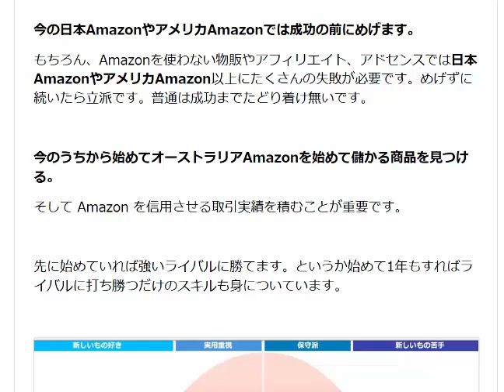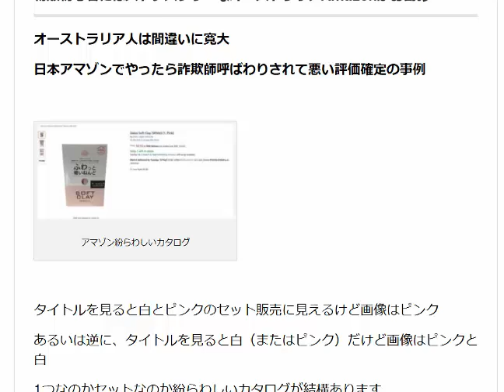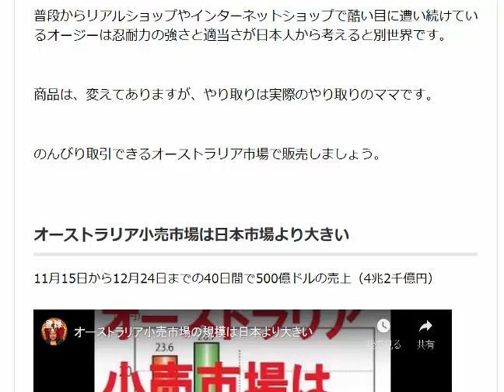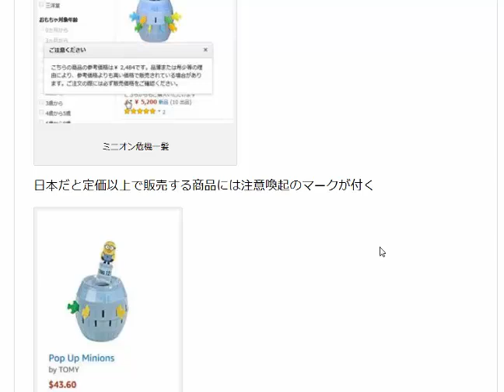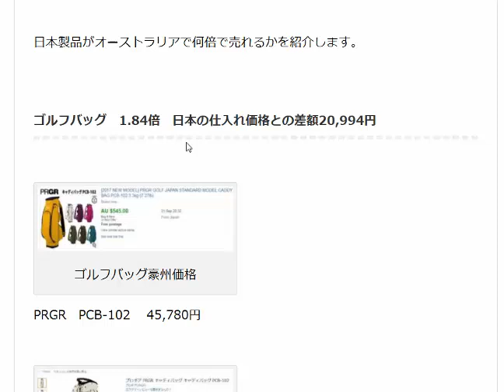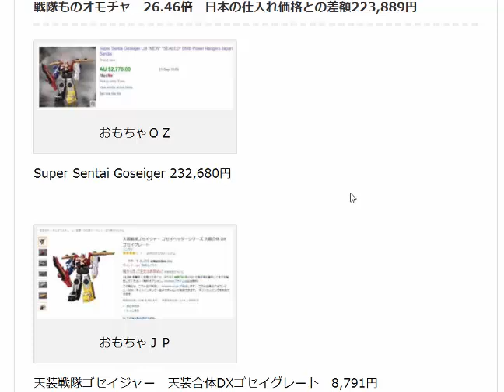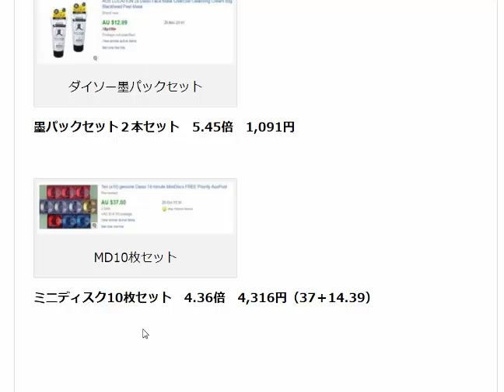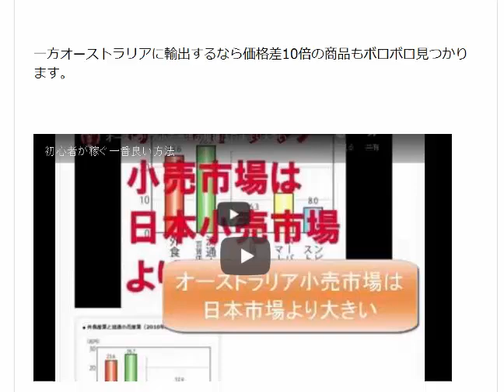失敗は成功の母、失敗は成功の素、失敗なくして成功はありません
失敗なしの成功はありえない。失敗→失敗→失敗→成功。失敗を0にすることは出来ない。私はオーストラリアAmazonで数少ない失敗で成功にたどり着くサポートを提供しています。

1日10分で月10万円を稼ぐ! Amazon輸出ビジネスがわかる本(2013/11/22)